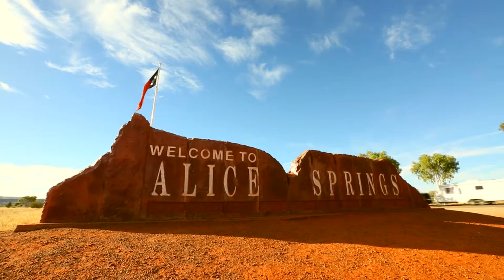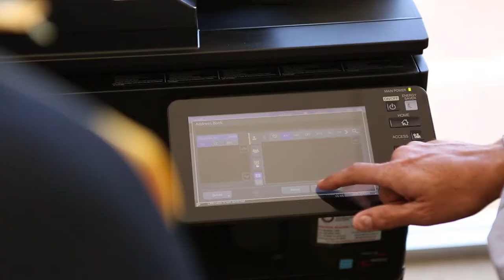Toshiba Service Video - Alice Springs, April 2017